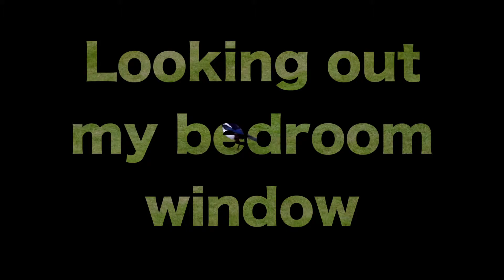My backyard vistas...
Song 'Matchbox' by Adam Cohen, son of Leonard...